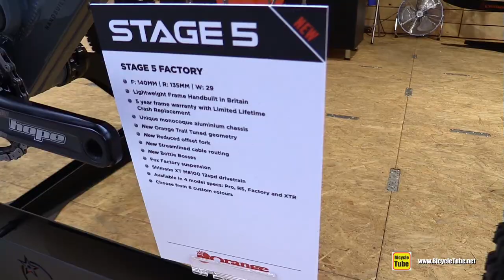Orange Stage 5 Factory Mountain Bike Walkaround Tour - 2020 Model